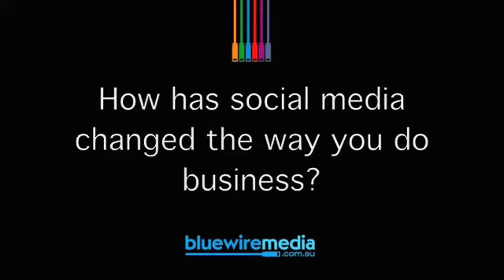Winners of "best use of CRM & analytics" at The Bees Awards - Saatchi & Saatchi LA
The Bees Awards is the first annual award ceremony that recognises and celebrates excellence in social media marketing internationally.

Hear from winners of "best use CRM & analytics" - Saatchi & Saatchi LA, on why social media is important, and what the award means for them.